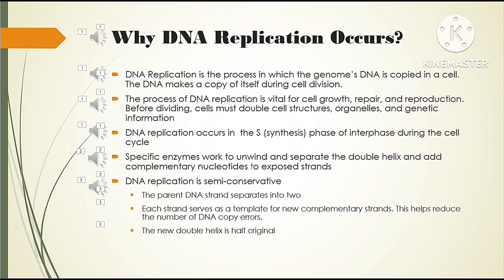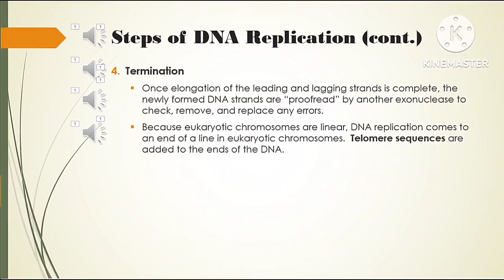October 21, 2023 - RFART419 - Project Netflix - Fictional Movie Title Homework Video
This is my original student animated film made on October 21, 2023. This video is about my Project Netflix - Fictional Movie Title (GDS-065) Typography Homework Video, such as "Secrets of The Ocean," I made as a school assignment for Mission College online classes. In this video, Jodi Benson, Ariel from Disney, and even Dororo from Keroro Gunsou anime also briefly appear.

Reference Link:
Mission College Graphic Design Class Courses: